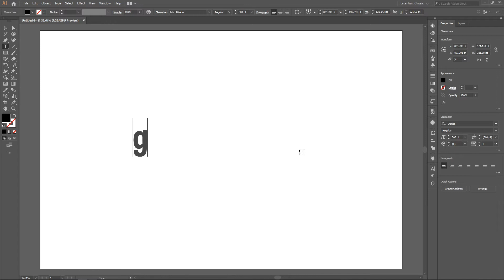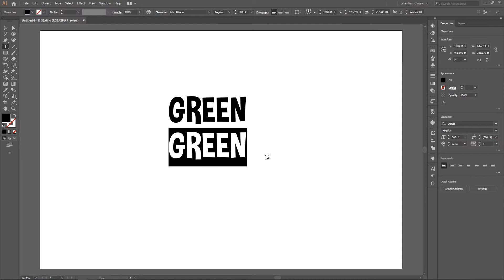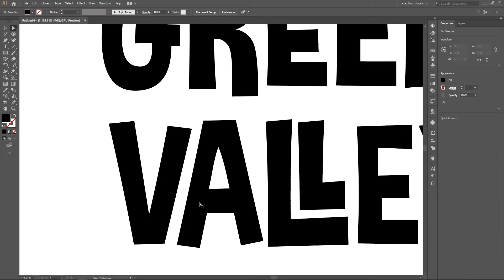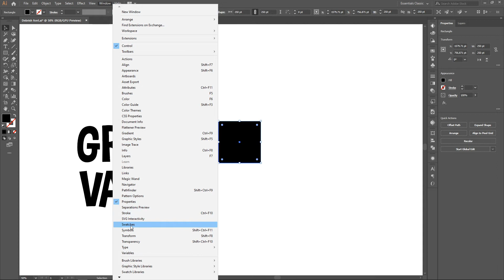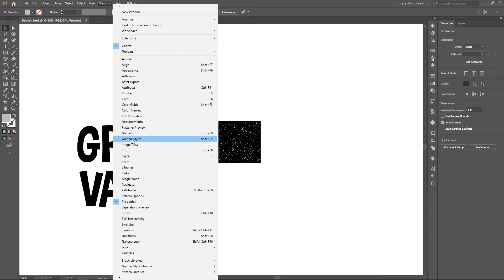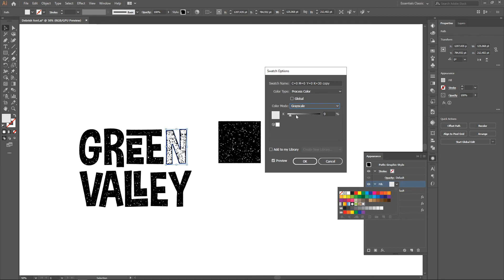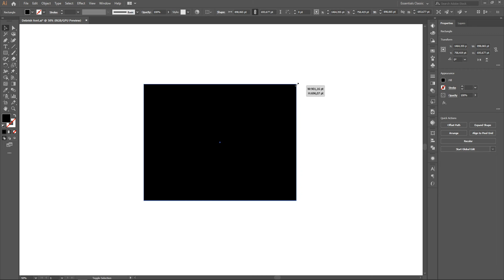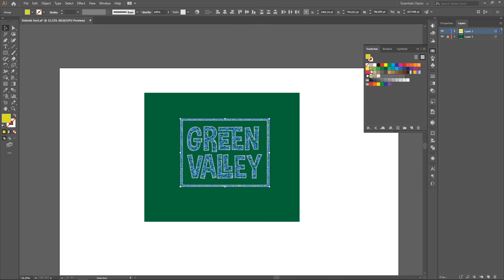[ Text Effect ] How to make Rough/Debrish Text effect in Adobe Illustrator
AdobeIllustrator RoughTextEffect DebrishEffect Hi, looking for Debrish/Rough text effect? enjoy the video :)